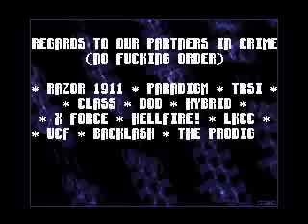Razor 1911 - Dynasty Intro #4 (DOS) 1997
Demoscene Archive.

Title: Dynasty Intro #4
Release Date: 06 / 1997
OS: PC DOS
Programming Language: Turbo Assembler

Coding: Hetero
Graphics: Maz

Original Video Mode: 320 x 240 - 4 Bit
Sound Support: GUS / Soundblaster / Adlib / PC Speaker